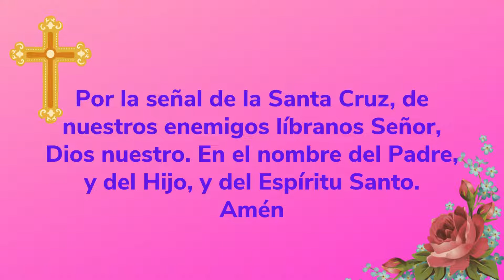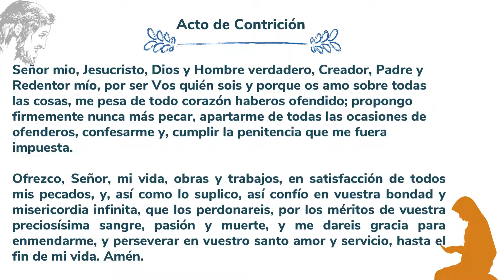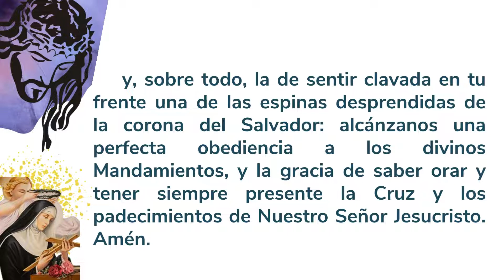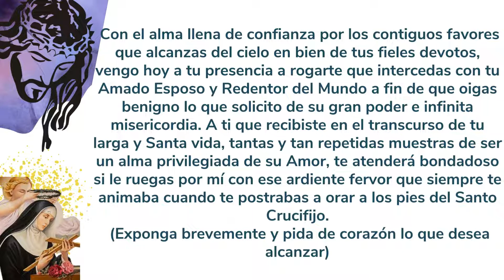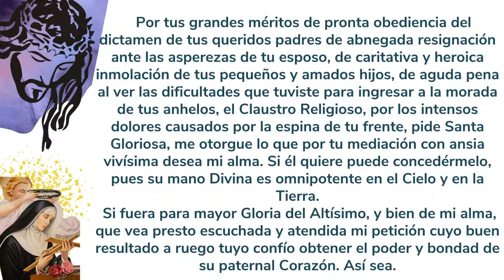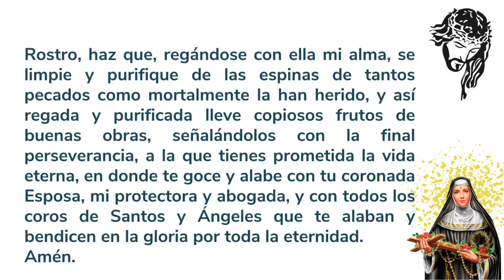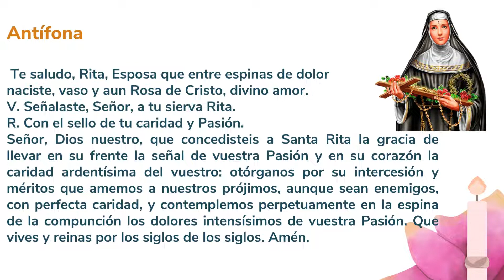DIA 5 novena a🩸😇✨✝️ Santa Rita ante las causas urgentes🩸😇✨✝️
✨17 De Mayo .Quinto Día:
Esclarecida hija de San Agustín, que, habiendo logrado tus deseos de vestir su santo hábito y ceñir su misteriosa correa, consagrándote totalmente a Dios por los votos religiosos, te dedicaste a acrisolar tus virtudes en el nuevo estado, mereciendo, en premio de tu ciega obediencia, inauditas mortificaciones y continua contemplación de los dolores y afrentas del Redentor; recibir mercedes estupendas, como la de hacer brotar y reverdecer en lo más crudo del invierno fragantes rosas y sabrosos frutos, y, sobre todo, la de sentir clavada en tu frente una de las espinas desprendidas de la corona del Salvador: alcánzanos una perfecta obediencia a los divinos Mandamientos, y la gracia de saber orar y tener siempre presente la Cruz y los padecimientos de Nuestro Señor Jesucristo.
Amén.